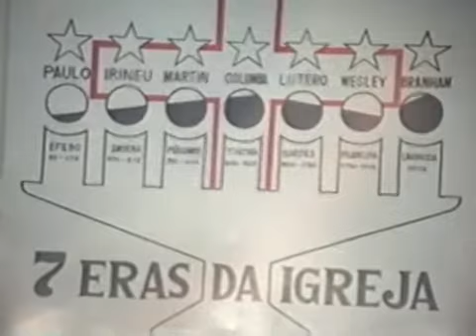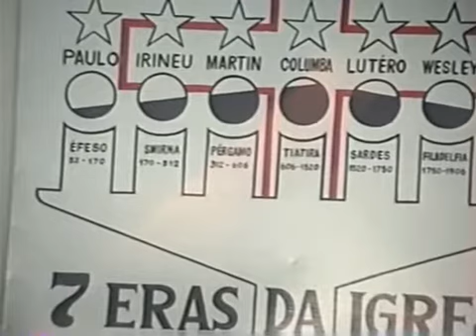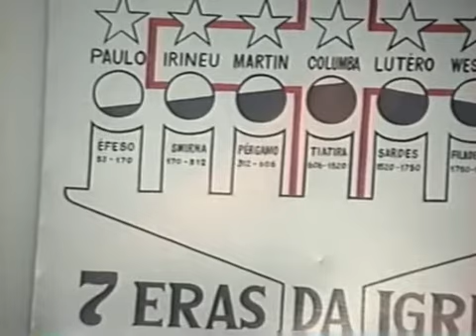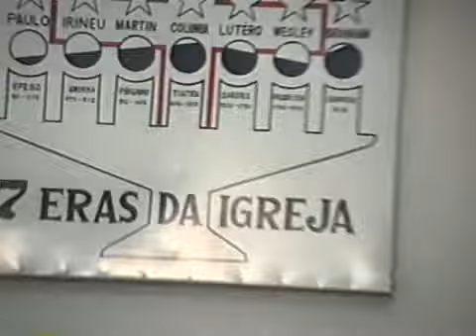AS DUAS BATALHAS | Pr. Joaquim Gonçalves Silva |06.01.1993| Tabernáculo da Fé - Goiânia/GO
Postado na playlist: “Lista 017 | Pregação do Evangelho | Canal ‘De Volta à Palavra Original’”. Pregação do Evangelho com Pr. JOAQUIM GONÇALVES SILVA – Autoria: Tabernáculo da Fé em Goiânia-GO - Divulgando o Evangelho em Tucuruí-PA e Região. Acesse